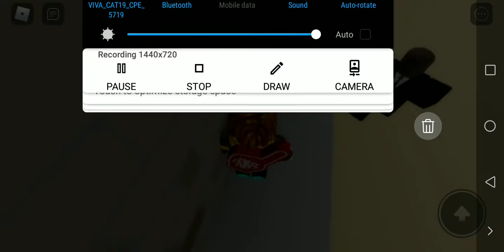tripod attack roblox trailer